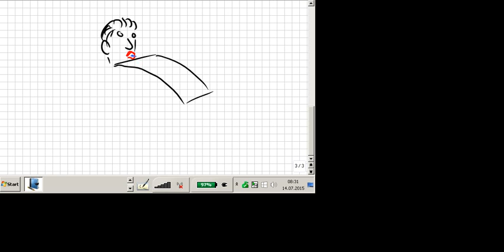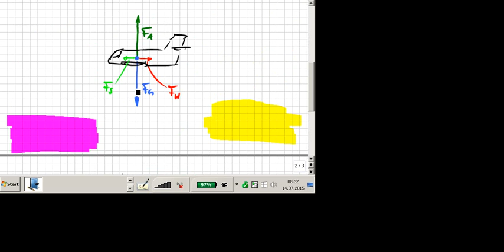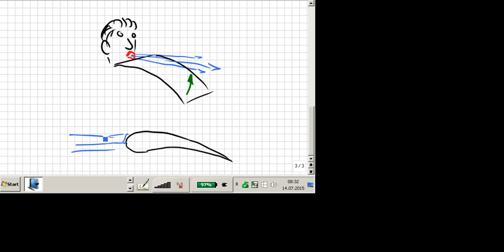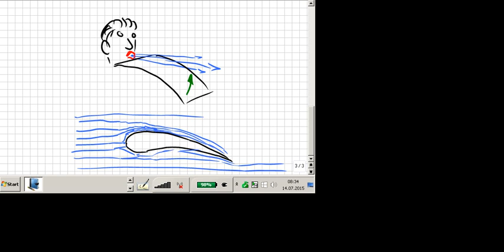Strömungslehre, Teil 2, Flugzeug, Strömung, Magnus-Effekt, Flettner-Rotor, Physik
09 2015_07_14 :zzzzz_intern Aufgaben